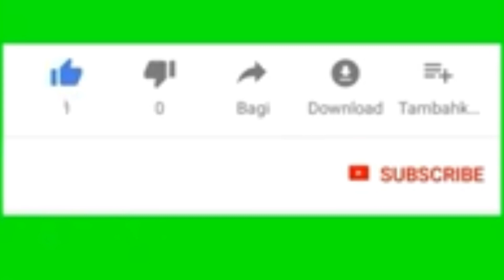BA badi Mata launceston dance 👈 lalgola#lalgola